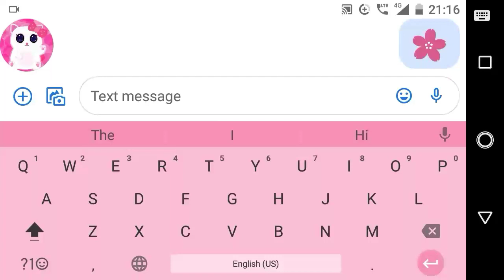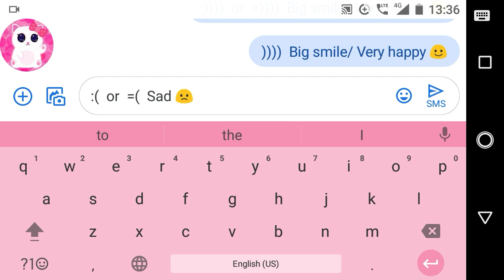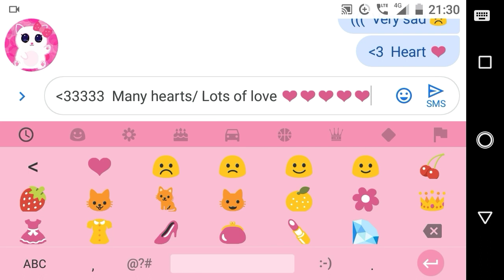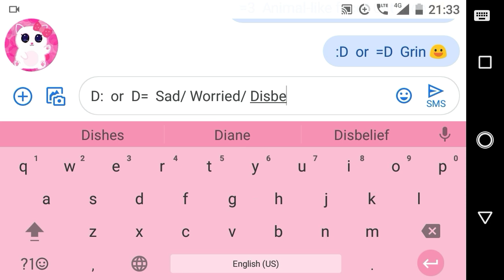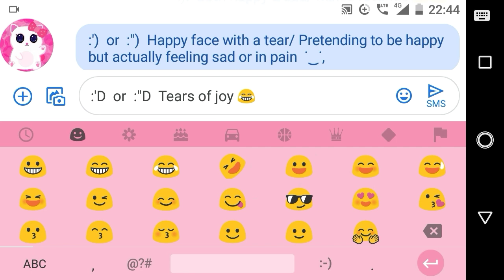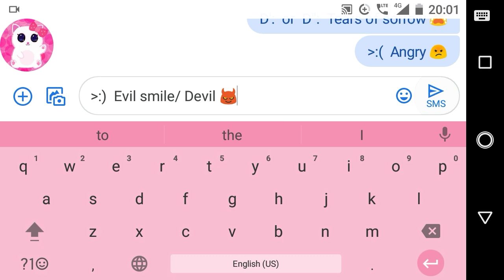Meanings of All Simple Emoticons | Part 3 | How to Type Emoticons in Text Messages & Comments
Meanings of All Simple Emoticons | Part 3 | How to Type Text Faces in Text Messages & Comments | Simple Version | How To Type Popular Yet Simple Emoticons In Text Messages & Comments | Emoticon Meaning | Emoji Meaning | Meanings of Text Faces - WindD

● What is Emoticon?

→ Emoticon is the text icon by which the user expresses their emotion.

Emoticons are basically made with keyboard symbols or alphabets. It can be both in sideways and vertical.

Every emoticon has its own individual meaning. But nowadays people are using them more freely than they used to be. So there is no boundary of using a emoticon as long as it represents the emotion you want to express.

In this video, I've shown you how to type 20 emoticons along with all their meanings. And, as I've mentioned in the previous paragraph, you can use them wherever you want as long as it's expressing the emotion you want to express.

List of emoticons with their meanings that I've shown the video(Watch the whole video for the details) ↓↓

:)  or  =)  Smile/ Happy 🙂

)  Smiling lips/ Happy 🙂

:))))  or  =))))  Big smile/ Very happy  ☺️

:(  or  =(  Sad 🙁

(  Sad lips/ Sad 🙁

:(((  or  =(((  Very sad ☹️

(((  Very sad lips/ Very sad ☹️

【Can't show you the next 2 emoticons here because they contain angled brackets & the angled brackets aren't allowed in the video description. You can see them in the video.】

=3  Animal-like face/ Cat face 😺

:D  or  =D  Grin 😃

D:  or  D=  Sad/ Worried/ Disbelief/ Shocked/ Not a pleasant surprise 😦

=/  or  =\  Unsure 😕

:):  Both happy and sad/ Mixed feelings 🙂🙁

:')  or  :")  Happy face with a tear/ Pretending to be happy but actually feeling sad or in pain

:'D  or :"D  Tears of joy 😂

D':  or  D":  Tears of sorrow 😭

【Can't show you the last 2 emoticons here because they contain angled brackets & the angled brackets aren't allowed in the video description. You can see them in the video.】

TIMESTAMPS:
0:00 Intro
0:17 Meanings of emoticons & how to type them
5:21 Final results
5:32 Outro

Bye. 👋